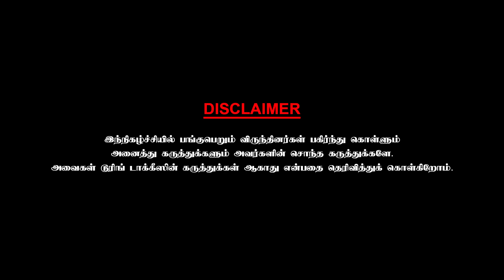ஆயிரத்தில் ஒருவன் படத்தில் செல்வராகவன் இழந்தது அதிகம்!Director Mohan G-Chai with Chithra | Part 4